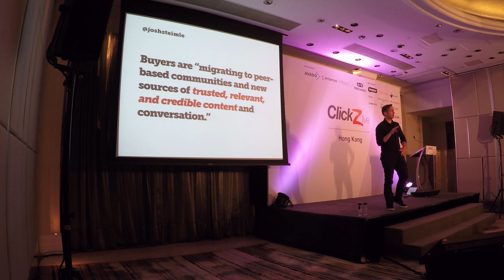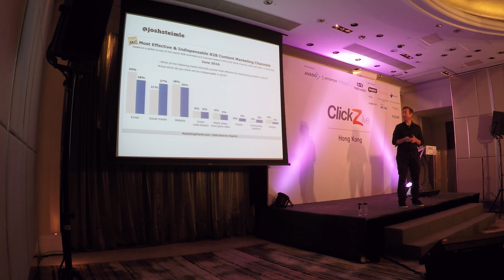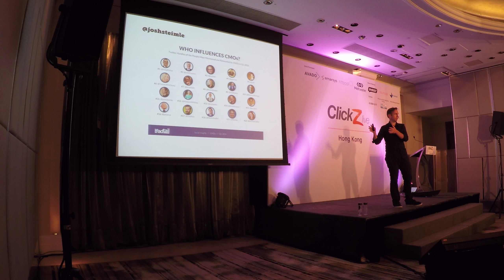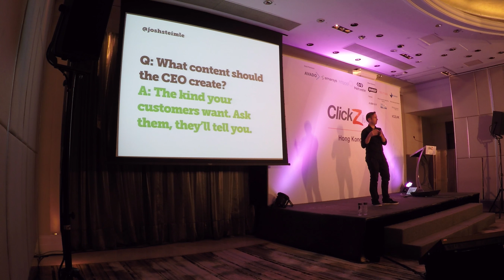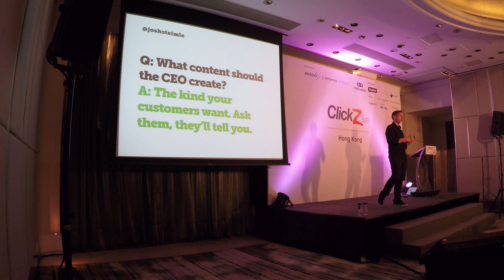How to Become a B2B Influencer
I gave this presentation on 4 August, 2016 in Hong Kong at the ClickZ Asia event. Here's the session description:

Influencer marketing is all the rage in the consumer marketing arena, but what about as a B2B tactic? On YouTube, Instagram, and Facebook B2B influencers are building engaged followings, attracting customers, and generating profits. Hear how you or another member of your team can quickly go from a virtual unknown to a globally recognized B2B thought leader and how that influence can be used to grow your business. In this session you will learn:

What tools are most valuable for B2B influencers?
How to create B2B content that attracts the right kind of customers
Why every C-level executive should publish a book, right now?
How to create a comprehensive B2B influencer campaign